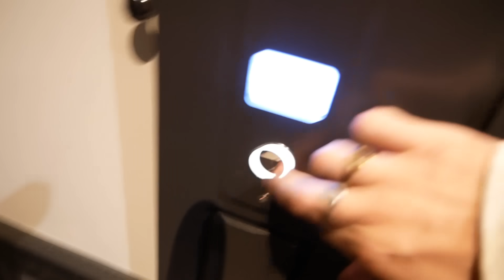Survivre 20 heures dans un hôtel de luxe (challenge impossible)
Une nuit complète dans un hôtel de luxe (spa, champagne, massage...) Est-ce qu'on va réussir à tenir ? Avec @elianventre

Montage et bien plus... @madroz